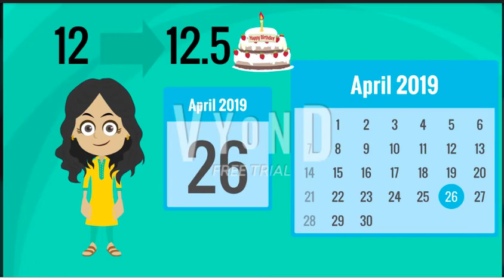What happened on that date?